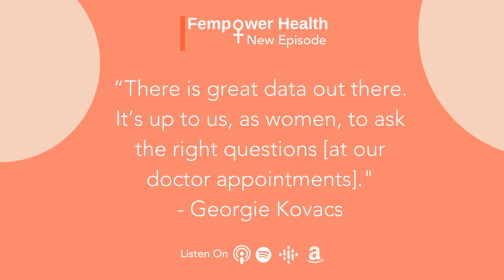My Review of FemTech Consumer Health Summit | Georgie Kovacs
Big, new developments are happening in women’s health thanks to FemTech. From menopause apps to female pelvic floor exercise devices, there are many technology startups today that are revolutionizing healthcare for women in the future.

In this episode, Georgie Kovacs, host of Fempower Health, shares some of the biggest takeaways after attending the FemTech Consumer Innovation Summit. Listen to hear the biggest trends and solutions coming to market thanks to women’s health experts and FemTech industry leaders.

Discussed in this episode:

-What is the current state of women’s health?
-Diversity in clinical trials and medical research
-Psychological impacts of being detached from sexual health
-The promotion of reproductive wellness ads and disparities among gender audiences
-Funding of female startup companies
-How can women know what technology products to trust?
-Clinician and Telehealth provider shortages
-Companies offering at-home support

“There is great data out there. It’s up to us, as women, to ask the right questions [at our doctor appointments]."  - Georgie Kovacs

Always talk to your doctor before making health-related decisions. Additionally, the views expressed by the Fempower Health podcast guests are their own and their appearance on the program does not imply an endorsement of them or any entity they represent.**